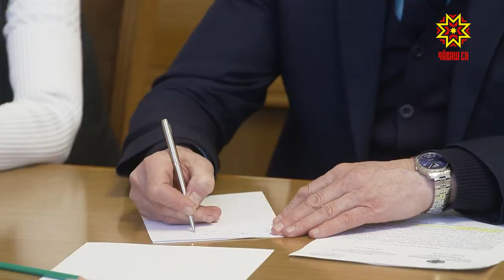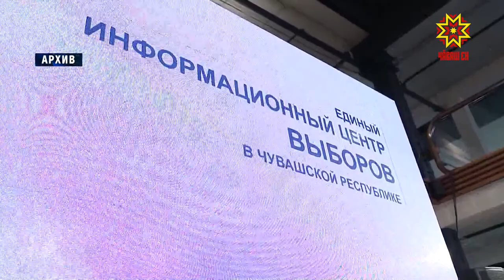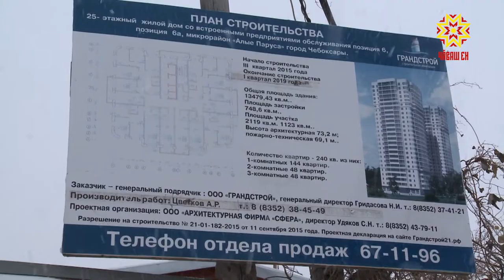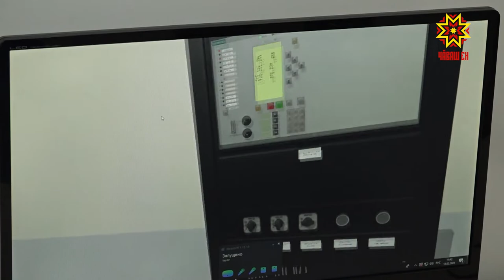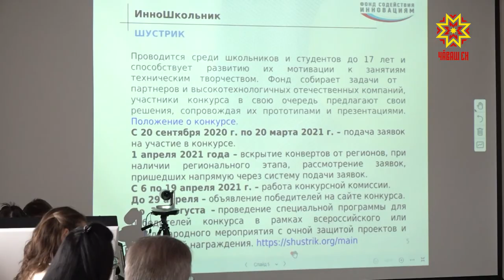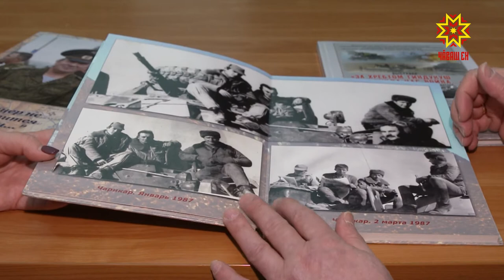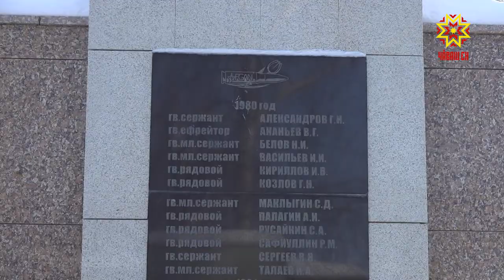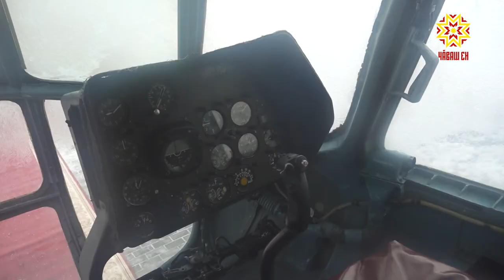Республика 15.02.2021 на русском языке. Вечерний выпуск